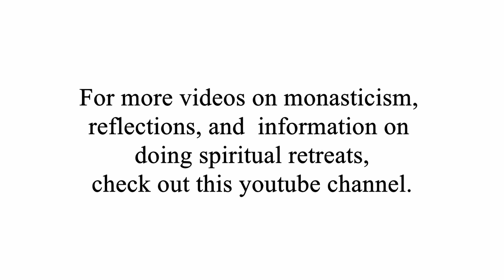Reflection on Spiritual Retreats with Andrea Dean, writer and Self Realization Fellowship Devotee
Andrea Dean speaks about her experiences of doing retreats with Self Realization Fellowship, started by Paramahansa Yogananda. She shares some insights on benefiting from a retreat and the potential for anyone including those who have no specific faith or spiritual path. Andrea also tells her story of how she came to SRF.